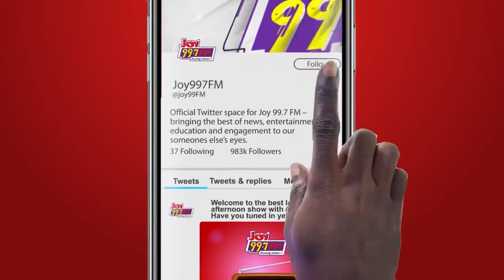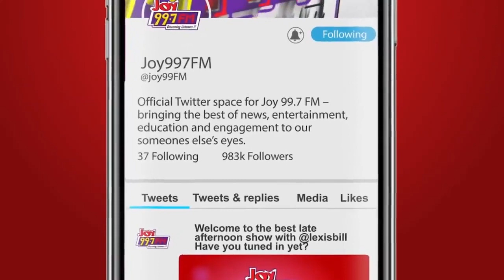Is the ECG's aggressive Revenue Mobilization Drive sustainable?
We were joined by the Managing director of ECG, Samuel Dubik Mahama as we discuss ECG's Revenue Mobilization drive and other matters